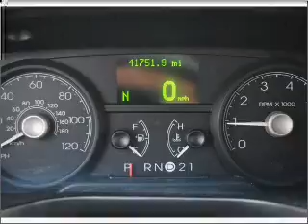2007 LINCOLN TOWN CAR - Lamesa TX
Year: 2007
Make: LINCOLN
Model: TOWN CAR
Trim: SIGNATURE
Engine: 4.6 liter 8 cylinder sohc
Transmission:
Color: blue
Mileage: 41751
Address: